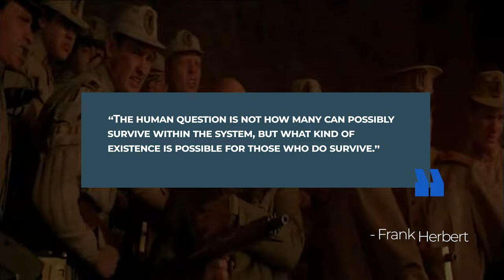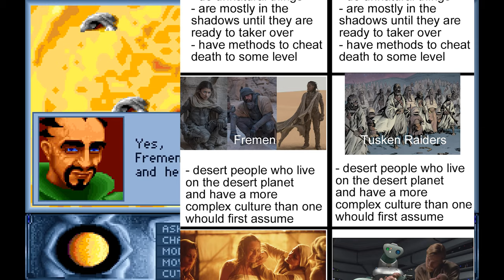Uncovering Dune's Video Games: Why Was It 20 Years Before a New Release?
Dune is such an incredibly cool universe, beloved by science fiction and fantasy fans alike, and it’s spawned quite a lot of media, and this inevitably led to several video games. However, Dune has disappeared, and the last time we saw a Dune game was 20 years ago. Since then...nothing. Why?

You can download OpenRA, which I talk about during the Dune 2000 segement,

0:00 Dune’s Video Game History
1:03 Dune So Far
3:50 Dune 1992
8:01 Dune II
9:50 Dune 2000
11:07 Emperor: Battle For Dune
12:12 Frank Herbert’s Dune
13:27 Dune Generations
15:45 Where are The Dune Games?

Thank you for reading, tell me you did & comment about penguins